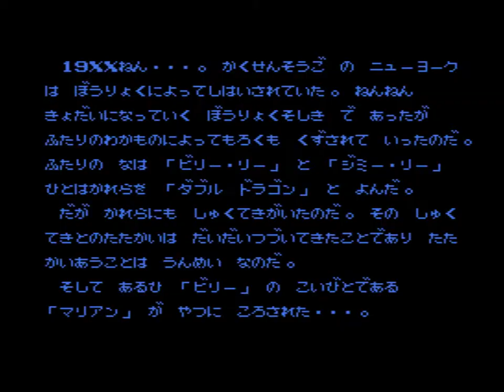FC Double Dragon II RIGHT ARM stage clear